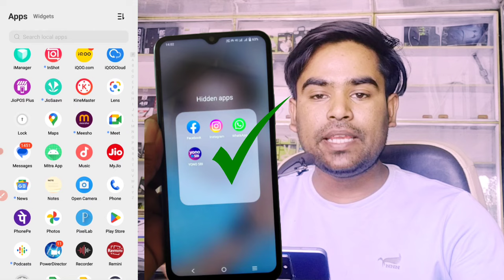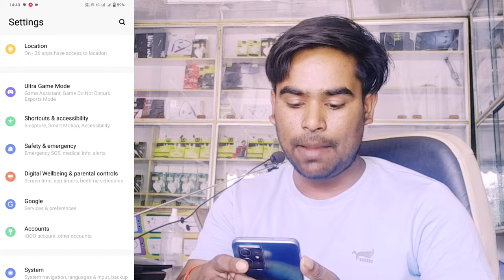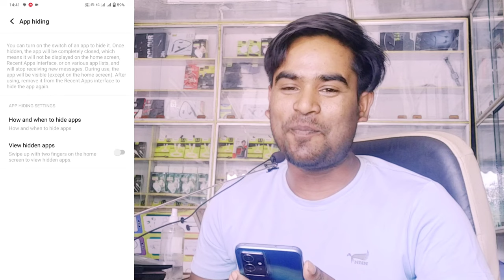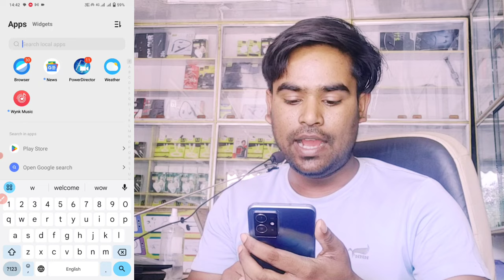How to hide apps on Android 2024 / app ko kaise chhupaye | app hide kaise karen 2024, app hide kare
How to hide apps on Android | app ko kaise chhupaye | app hide kaise karen 2023 | hide app & game

About this video :
    dosto is video me ham apako Batane Wala Hu Aap koi bhi app ko mobile ke setting se hi hide ya chhupana sikhe 2023 apps game ko hide kaise Kar sakate hai bataya Gaya hai.

QUERIES -

how to hide app on android
app ko kaise chhupaye
app ko hide kaise karen 2023
App ko hide kaise kare
How to hide apps in diala
diala me app hide kaise karen
app hide kaise karte hain
app hide kaise kare oppo
app hide kaise kare mi phone
application hide kaise kare
application hide
how to hide free fire game
free fire kaise chhupaye
game hide kaise karen